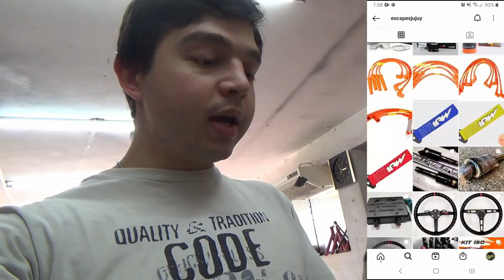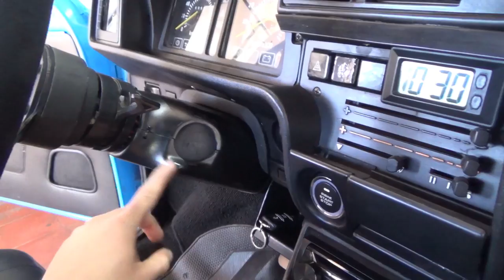Últimos ACCESORIOS! 𝗔𝗥𝗠𝗔𝗗𝗢 𝗙𝗜𝗡𝗔𝗟 / Restauración Fiat 147 𝗘𝗽. 𝟲𝟱 - FOSCHI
AL FIN TERMINE DE ARMAR EL FIAT. QUE EMOCION. EN ESTE VIDEO TERMINE DE COLOCAR EL TAPIZADO COMPLETO. DISFRUTENLO Y DENLE LIKE.

Si te gustaría ver más vídeos del fiat 147 o tutoriales relacionados te invito a que visites mi canal